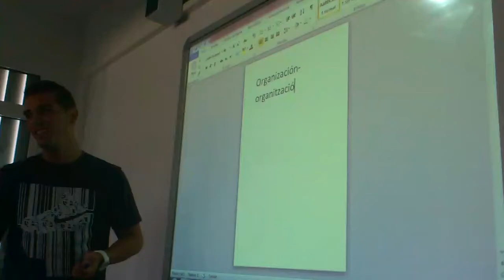Fluent Catalan Lol